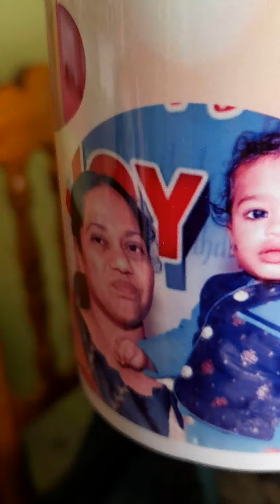నా స్టూడెంట్స్ ఇచ్చిన గురు దక్షిణ చూస్తే ఆశ్చర్య పోతారు# Gift by my best students#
చిన్నారి స్టూడెంట్స్ ఇచ్చిన గురు దక్షిణ చూస్తే ఆశ్చర్యపోతారు